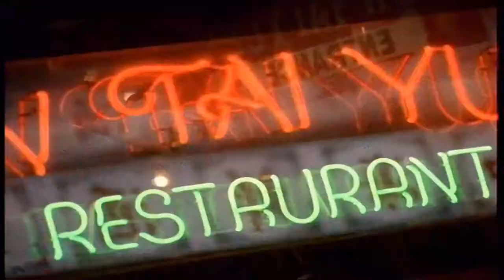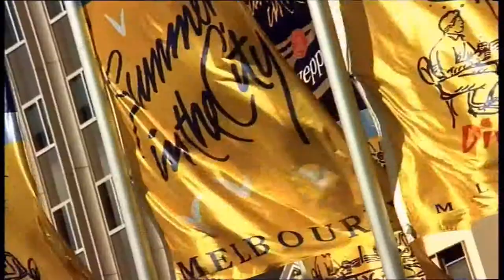idp全球最大的留遊學代辦集團「澳洲留學,澳洲遊學,澳洲大學,澳洲語言學校,澳洲留學代辦」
全球最大的留遊學代辦集團，1969年由澳洲38所大學共同出資成立，以最專業和公正­的角度給予學生升學建議。現今留遊學代辦業務已擴展到主要英語系國家──澳洲、紐西蘭­、美國、加拿大、英國。IDP同時也是國際知名的雅思英文檢定主辦單位；年度報考人數­已突破200萬人次！